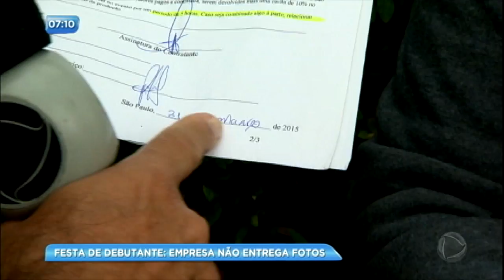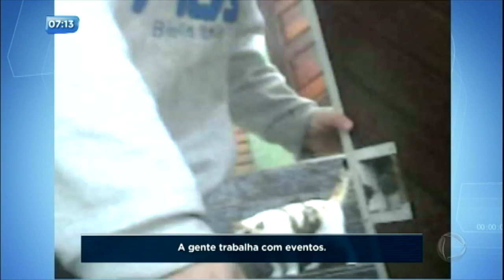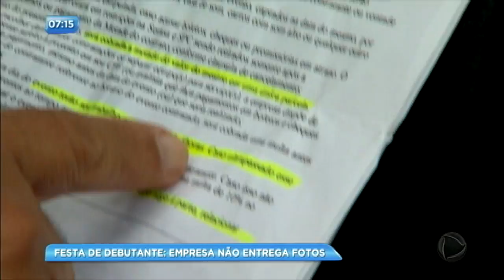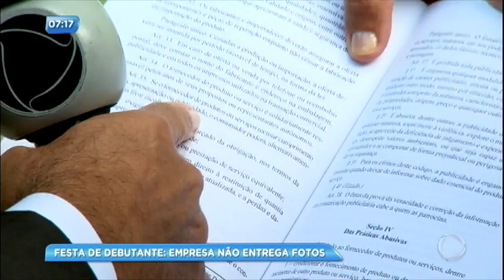Xerife do Consumidor: empresa não entrega fotos de festa de debutante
Há dois anos, Dona Josefa contratou os serviços de uma produtora de eventos para o aniversário da sua filha de 15 anos. Além dos transtornos no dia da festa, a empresa não entregou até hoje as fotos e filmagem do evento. O Xerife do Consumidor acompanhou o caso em busca de uma solução.